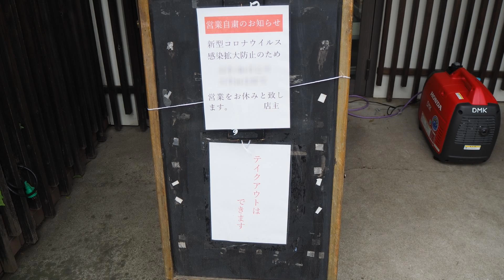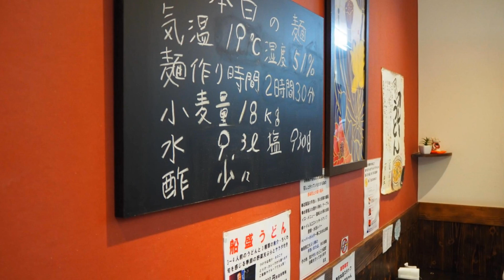東京のうまい弁当！【武蔵野うどん一彩本店】カツカレーうどん弁当が美味かった！調布の人気うどん店！東京・調布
武蔵野うどん 一彩（いちや）本店
調布で人気の自家製麺の武蔵野うどん屋さん💖
現在は、テイクアウトのみで営業中。
予約をして、カツカレーうどんを自宅で😄
美味しい武蔵野うどん、自宅で食べられて感激😍
Musashino Udon ICHIYA Main Store
A popular Musashino udon store located in 3-33-5, Kikunodai, Chofu, Tokyo.
Currently, it is open for takeout only.
I made a reservation in advance and brought home the katsu curry udon.
I reheated it at home and ate hot cutlet curry udon.
The thick curry and the homemade noodle Musashino udon was delicious.
The pork cutlet that was fried lightly further enhanced the deliciousness.
I was happy to be able to eat Musashino Udon, a popular restaurant, at home.